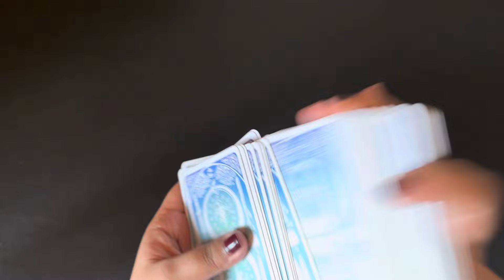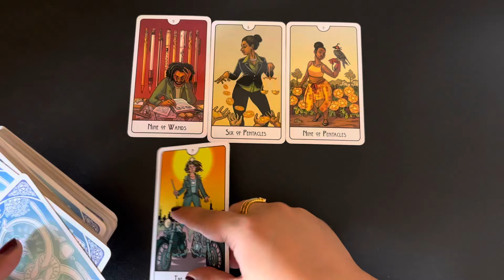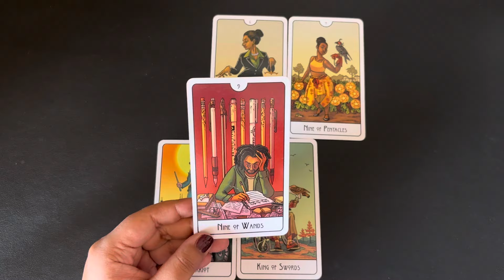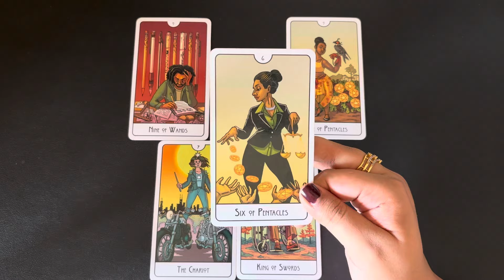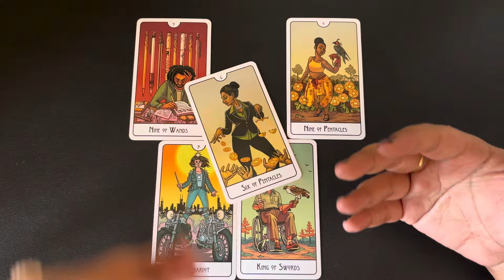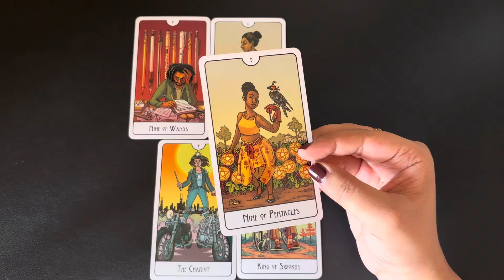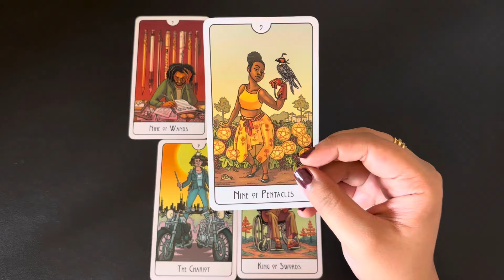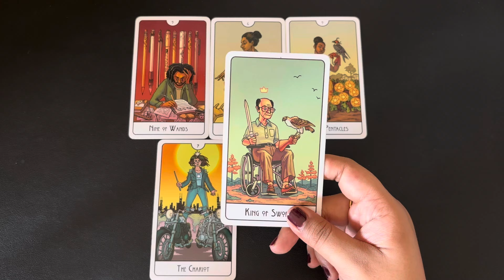Libra (Tula) June 2024 | love hindi tarot June | tarot love June tarot reading hindi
⌚TimeStamps
00:00 Introduction🤭
00:33 Love Prediction 💕

June 2024 tarot June 2024 hindi tarot 2024 June tarot reading June 2024 reading in Hindi love reading June 2024 rashifal reading June 2024 hindi tarot reading June  2024 love tarot June 2024 June love tarot